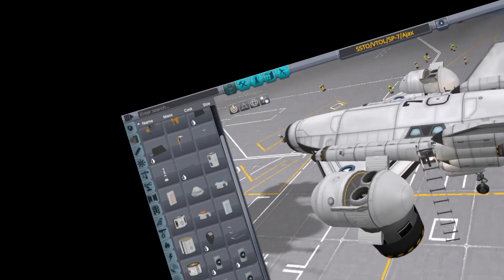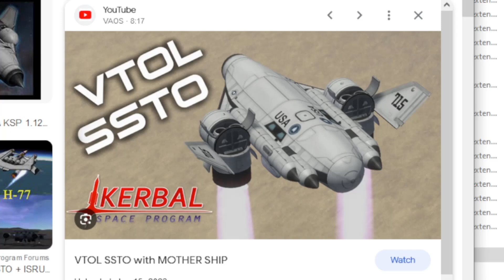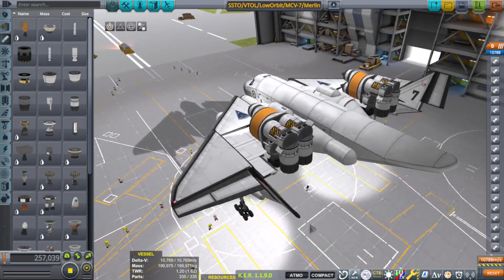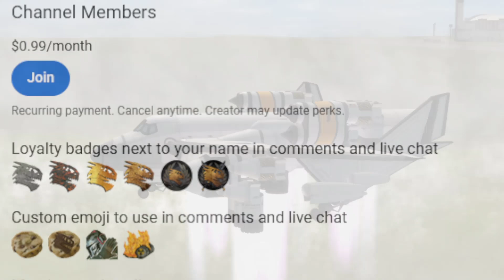VTOL SSTO 36 TON PAYLOAD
36 TON PAYLOAD VTOL SSTO. It's an ugly bird still but it's beginning to shape up really nicely! The Problem is the sheer amount of engines that is needed to for vertical lift in atmosphere. If I can find a way to have all 4 engine clusters to look sleek as well as identical, then the SSTO will start to look REALY good.

GAME : Kerbal Space Program VERSION 1.12.5
FREQUENTLY ASKED QUESTIONS AND ANSWERS :

1. When do you upload videos? - I make videos as often as I can.

2. What do you do for a living? - I work a full time construction job plus any overtime I can get.

3. Where can I download the craft file? - No downloads as of yet. I don't have the time, but these videos are meant for you to be inspired to build your own crafts.

4.  WHY isn't the video in ULTRA REALISTIC SUPER HIGH DEFINITION? Because unlike your rich ass that can afford a KILLER PC, I have to use what little money I have, to make sure that there's a roof over my head and food on the table before I can spend it on things like CPUs and GPUs.